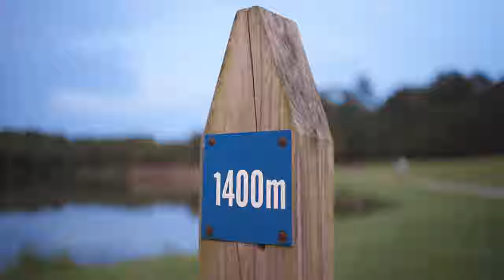EOS R + RF 35mm f/1.8 MACRO IS STM Sample Footage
Video was shot in C - Log 8-Bit 4K.  I recently got a EOS R camera and wanted to test out the 35mm f/1.8 RF MACRO IS lens on it to see how it looked compared to adapted EF glass.